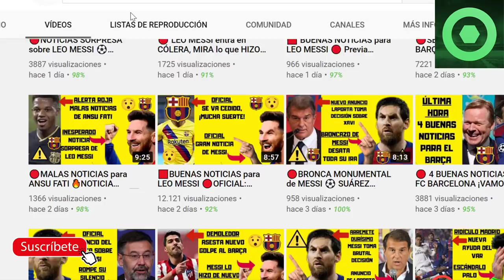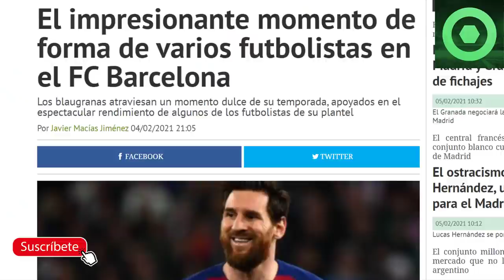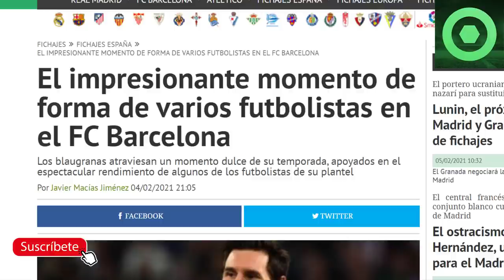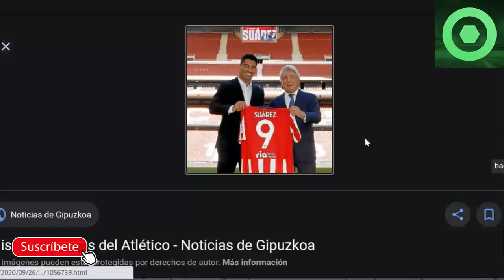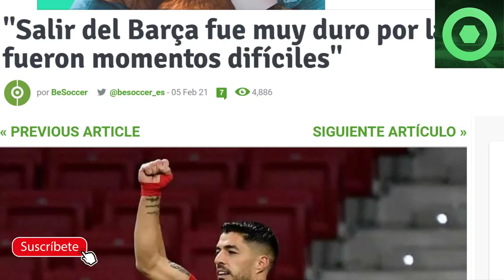🟥 PALO de LUIS SUÁREZ al BARÇA 🔴 PIQUÉ ARREMETE contra BARTOMEU 🟥ÚLTIMA HORA BARÇA PSG CHAMPIONS 🔥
Fuentes:
besoccer
fcbarcelonanoticias
ficahjes com